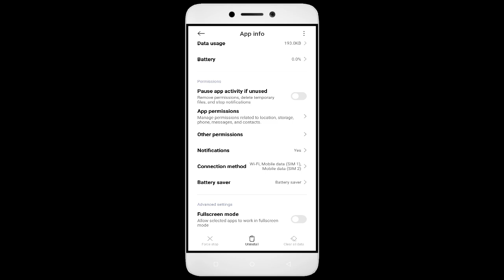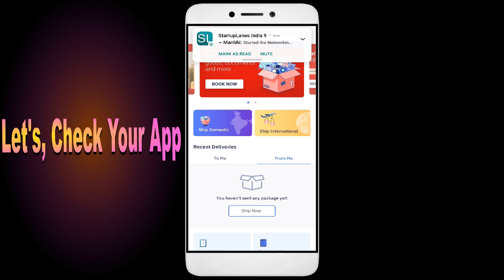How To Fix Delhivery App not working | Not Open | Space Issue | Network & Permissions Issue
In this YouTube video, we will guide you through the process of fixing the Delhivery App when it is not working properly. We will address common issues such as the app not opening, space-related problems, network connectivity issues, and permission problems. By following the step-by-step instructions provided, you will be able to troubleshoot and resolve these issues, ensuring that the Delhivery App functions smoothly on your device.

1. Go to Settings on your Android device
2. Tap on Apps or Application Manager
3. Find and tap on App
4. Tap on Storage
5. Finally, tap on Clear Data and Clear Cache

Fix Delhivery not open problem,
How to fix Delhivery all problems solve,
How to fix Delhivery not working problem in android phone,
How to fix Delhivery app not open problem in android phone,
Fix Delhivery not working in android,
Delhivery all problems solve,
Delhivery not responding,
How to fix Delhivery keeps stopping error in android mobile,
Delhivery app not working problem,
Fix Delhivery not loading,
Fix Delhivery login error,
Delhivery Black Screen Error,
Fix Delhivery not open problem android mobile,
Fix Delhivery not working problem,
Black Screen Sleep,
Delhivery black screen error fix,
Delhivery Error Black Screen,
mobile data and wifi not working,
How to fix Delhivery random crashing
How to Fix Delhivery App Black Screen Error Problem Solve in Android & Ios
How to Fix Delhivery App Loading Problem in Android
How to Fix Delhivery App Loading Problem in IOS
How to Fix Something Went Wrong and the Service Failed to Start Error in Delhivery App.
How To Fix Unfortunately Delhivery App Has Stopped Error Problem in Android Phone.
How to Fix Solve Delhivery App Not Working | Not Opening | Not Open | Loading Solve Problem in Android & Ios
Delhivery not working today,
why Delhivery is not working in my phone,
Delhivery game not starting,
Delhivery not starting,
Delhivery failed to load server list,
How To Fix Delhivery App not working | Not Open | Space Issue | Keeps Crashing Problem.
Delhivery App (Auto Close) Automatically
Delhivery app freezing issue in Android
Delhivery app Keeps Hanging issue in Android
Delhivery Keeps Lagging issue in Android.